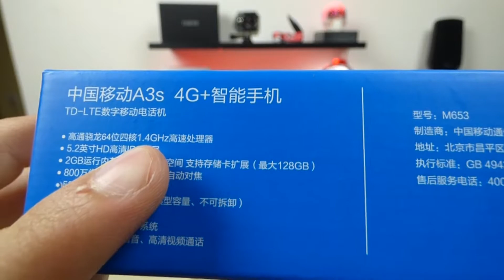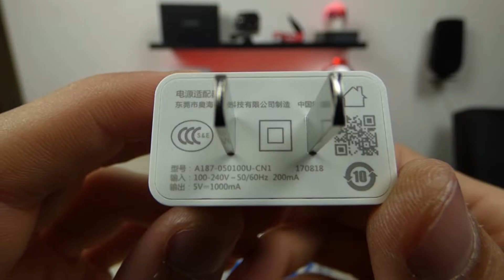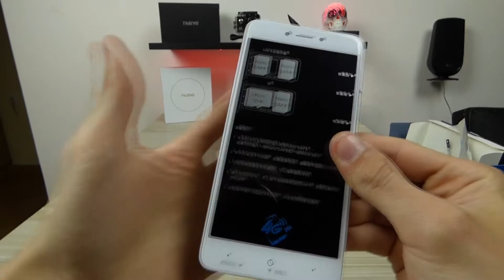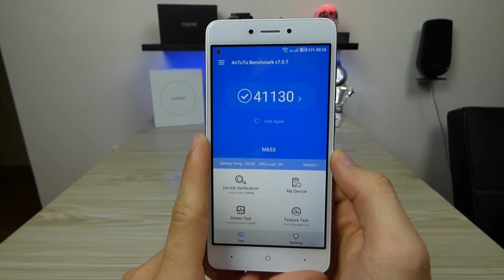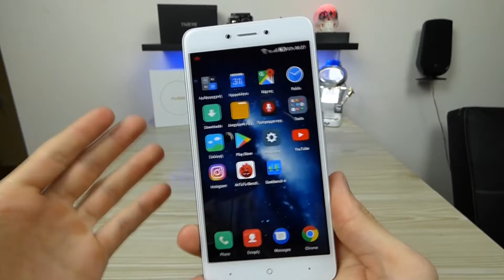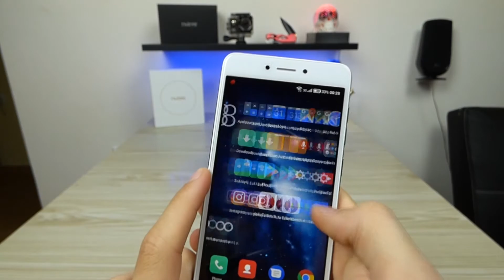China Mobile A3s Unboxing & Review (Greek)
Smartphone με μόνο 50 ευρώ!

Το κινητό θα το βρείτε εδώ